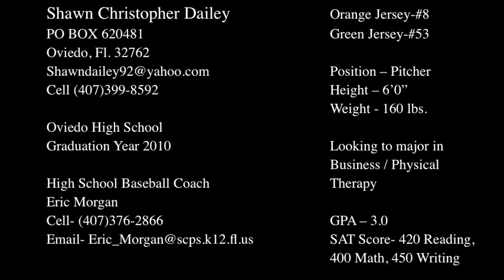Shawn Dailey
Here is a video i put together of me throwing a bullpen and game. hope you enjoy.